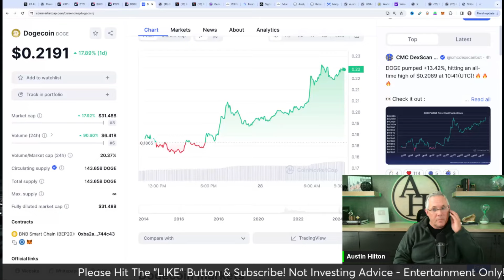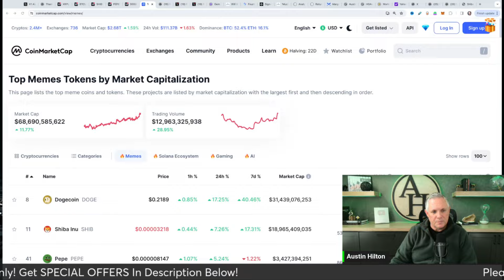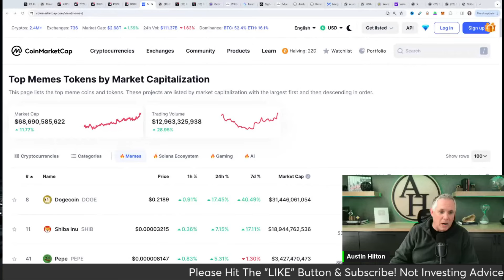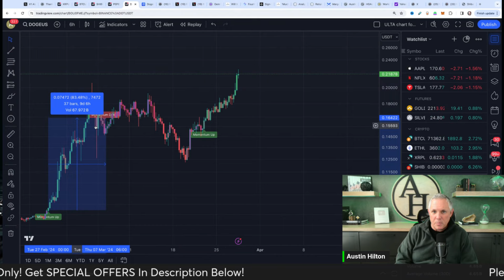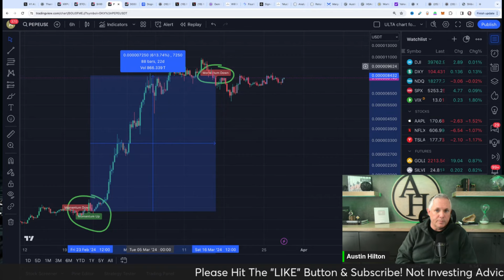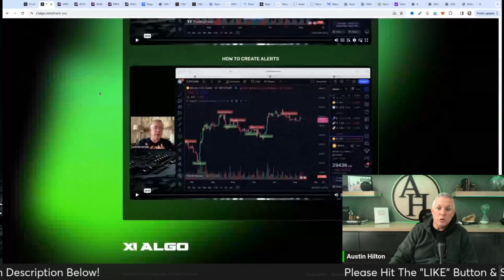DOGECOIN IS GOING TO MAKE MILLIONAIRES! DOGE!